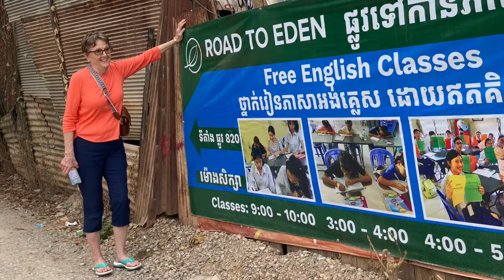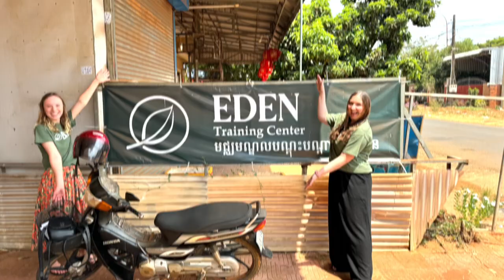Cambodia Missions Trip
Celebrating our mission team's return from Cambodia!

Salvations, healings, baptisms of the Holy Spirit...this truly was an unforgettable time for the team as they traversed the country, and such an honor to meet and minister to the amazing people of this nation. Life changing!

Next stop, Mozambique!